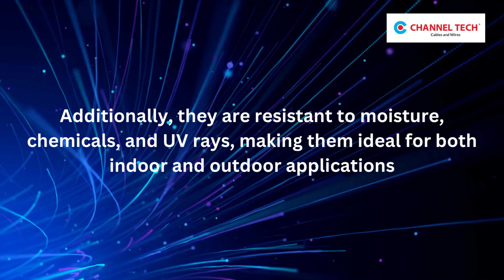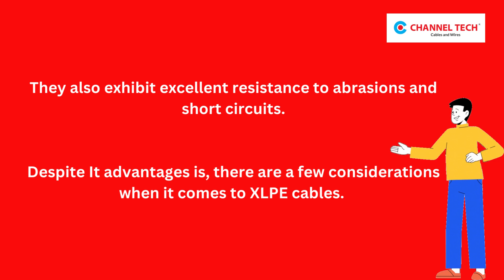pvc cable vs xlpe cable | Channeltech cables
The Difference Between PVC Cable and XLPE Cable.
We hope you found the information valuable and that it helped clarify any confusion you may have had.

Your suggestions are essential in helping us create content that meets your interests and needs.

Watch Channeltech do:

If you have any queries about our cables product for bulk purchase orders: